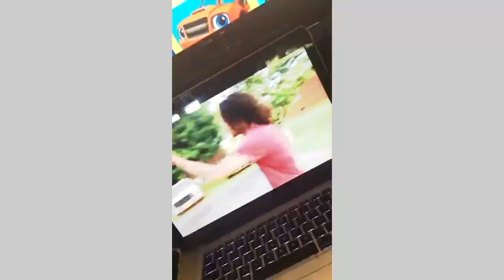Danielle Bregoli - Rubbin Off The Paint REMIX (Reaction Video)